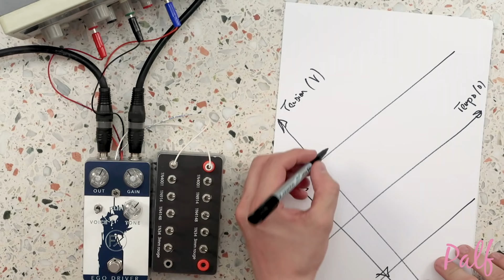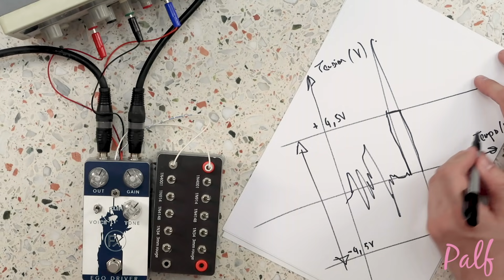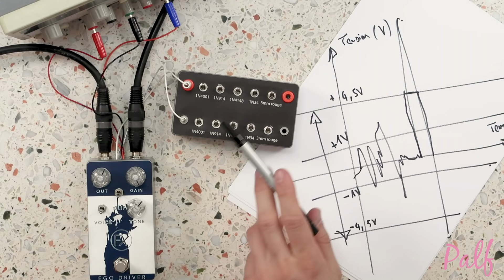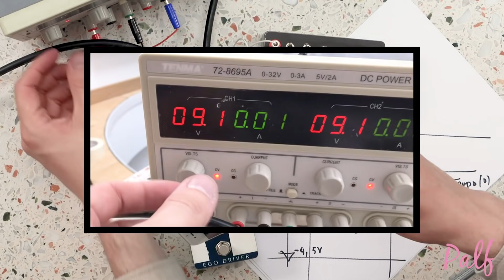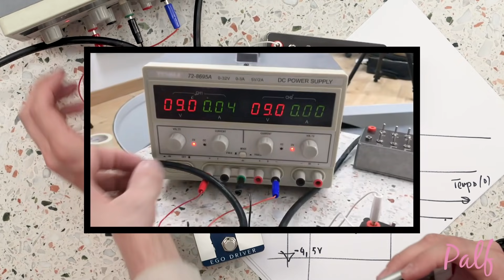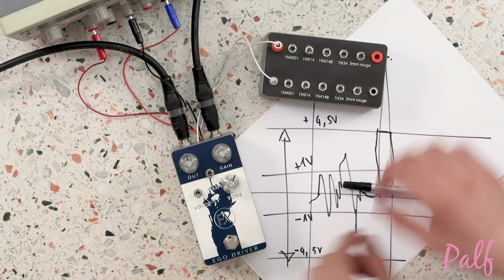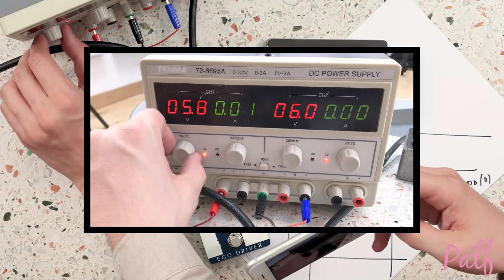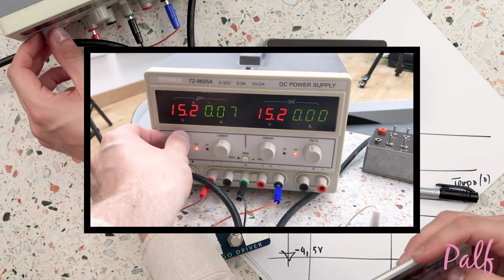Pédales d’OVERDRIVE : Qu’est-ce que le HEADROOM et le CLIPPING ?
HEADROOM ET CLIPPING
On aborde souvent cette notion de headroom et de clipping, certains d'entre vous souhaitez en savoir plus, on va donc en Palfer !

2) Puis d'activer les notifications en cliquant sur la cloche

SOUTENIR PALF EN SUCCOMBANT AU GAS... CHEZ PALF !
On a mis en place une petite boutique Reverb en attendant d'avoir notre e-commerce !
Vous y trouverez les pédales qu'on essaie et que les marques ont bien voulu nous offrir avec une décote si elle n'est plus en état neuf.
Vous y trouverez bientôt des deals avec certaines marques qui nous affectionnent et qui méritent d'être plus visibles, de manière régulière !

AU MENU

0:00 On parle Headroom et Clipping avec Swan !
7:46 On teste tout ça !
10:28 18V
10:47 36V
15:15 On pousse l’ampli
17:39 On s’amuse avec les diodes